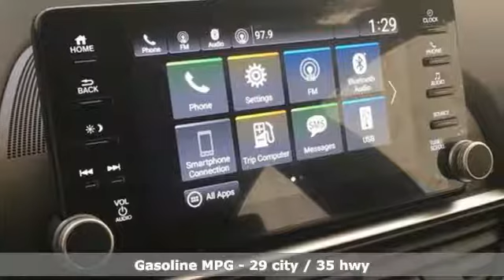New 2019 Honda Accord Lansing IL Orland Park, IL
Year: 2019
Make: Honda
Model: Accord
Trim: Sport
Engine: 1.5T I4 DOHC 16V Turbocharged VTEC
Transmission: CVT
Color: Black
Interior: black
Stock #: N8087
VIN: 1HGCV1F3XKA015626
2019 Honda Accord Sport black Cloth. 29/35 City/Highway MPGbrbrFor your peace of mind, we have included REAL photos, for you to judge the condition yourself. As you do your comparison shopping, you will see Napleton River Oaks Honda offers some of the best values in the market. Stop by Napleton's River Oaks Honda conveniently located off 80-94 Torrence Ave North Exit. 17220 Torrence Ave Lansing, Ill 60438. Serving the Greater Chicago, Il Area. Out of town buyer's free pick-up at the airport. We can help arrange delivery right to your front door too!

Napleton River Oaks Honda has a state of the art service department with highly trained ASE Certified mechanics and service technicians.

Our state of the art facility has some of the best equipment in Chicagoland and Northwest Indiana, and we can find your problem in seconds compared to a shade tree mechanic. It doesn't matter if you just need an oil change, a tire rotation or a front end alignment. We can handle it all while you relax on our spacious customers lounge.

Address:
17220 Torrence Ave
Lansing IL Orland Park, IL 60438